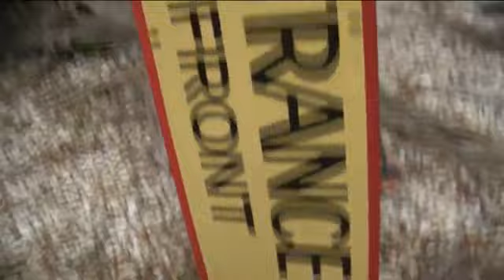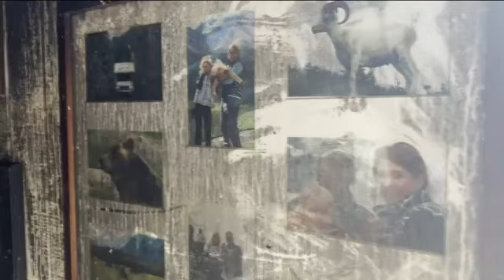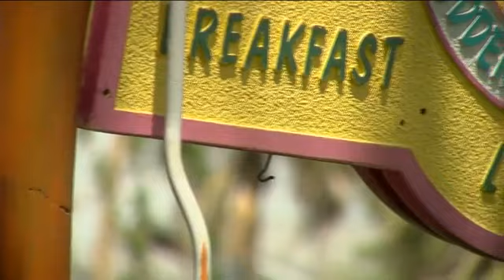Island Cow restaurant on Sanibel reveals rebuilding plans after devastating fire